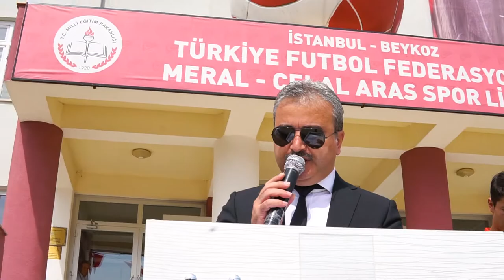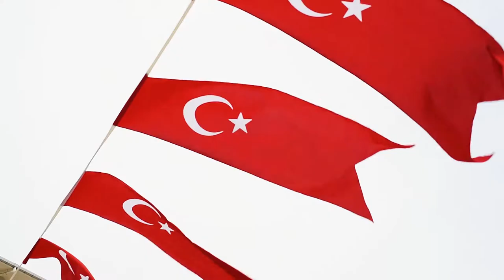TÜRKİYE FUTBOL FEDERASYONU CELAL ARAS SPOR LİSESİ - 19 MAYIS TANITIM FİLMİ